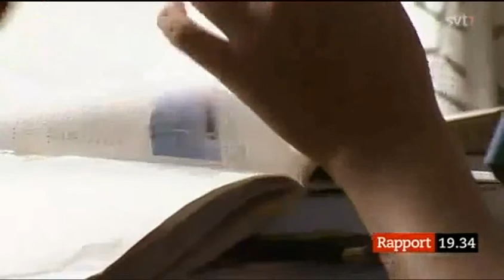Rapport 23 Juni 2013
Bristande stöd, till barn med behov, i skolan.